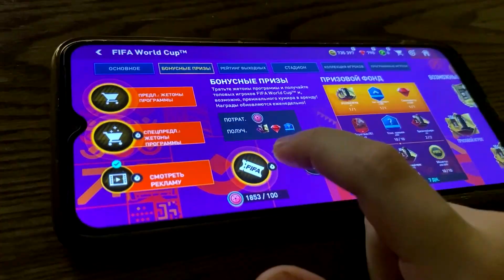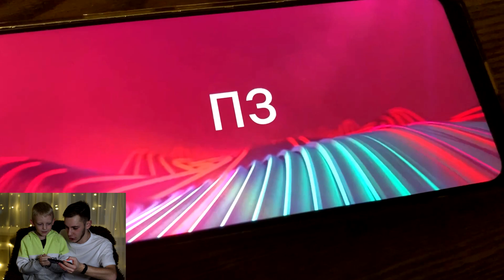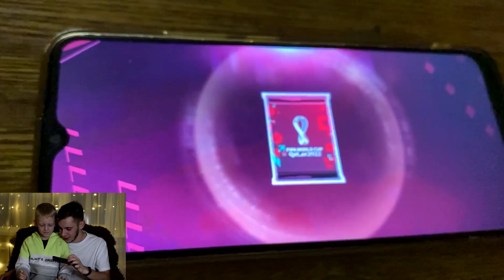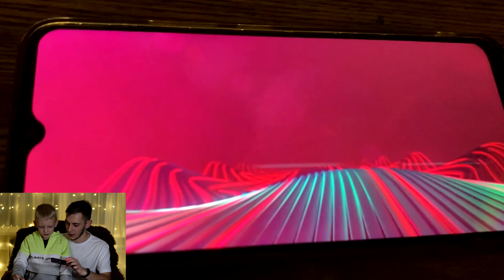БЕСПЛАТНЫЕ ИГРОКИ 108+ В ФИФА!!!